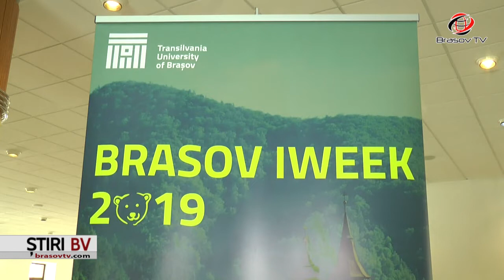„Săptămâna Internațională”, la a doua ediție